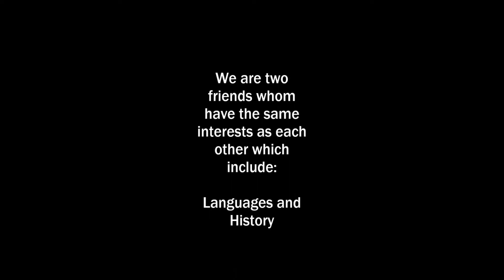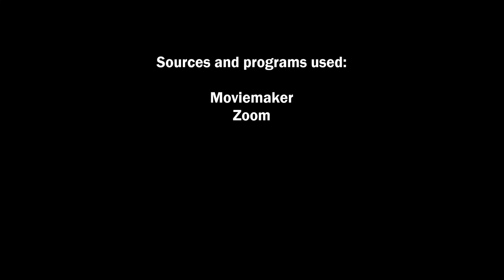The Business of Languages and History Podcast Show S1 EP7 The Chris Rock accident and the Aryan Race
Zdravo svima i dobrodosli na moj emisija "Posao jezike i istorije"

Finally we are back with our Podcast show called the "Business of Languages and History" (Serbian: Posao jezike i istorije) and in our episode today we talked about the accident where Movie actor Will Smith slapped Chris Rock in the face at the Oscars and why the Nazis and Hitler were obsessed with the Aryan Race and in our next episode me and Petar will talk about Communism as a world religion which were one of the very important political ideologies during the Cold War. During our conversations about the Aryan Race Petar told me many of the Germans in the Nazi leadership were Tartars of a Turkish tribe and they spoke German and Petar also stated they some Aryans include Armenians, Serbians, Iranians,  and Indians. And Petar also said that Lavernity Beria killed Soviet dictator Joseph Stalin on March 5, 1953 when he poisoned Stalin himself and we also talked about why the Croatian people hate the Serbs and committed genocide against the Serbs in World War II and the Ustasha Croatian fascist movement was in exile in Italy during the Mussolini Era and we also talked is the Aryan Race still popular today and Winston Churchill.

We also talked about Nikola Tesla’s connection with Hitler’s Nazi Empire which had controlled most of Europe by the end of 1941.

it has been a weekend since I uploaded our last episode where we talk about Soviet/Yugoslav movies and my future plans to learn new Eastern European languages such as Bulgarian and Romanian.

Hope you enjoy our episode and Podcast show and stay tune for more episodes coming up soon

If you have seen or if you are interested in reading Petar's three books here they are in the description down below:

Date of Episode: 4/4/22 Monday afternoon show
Season: 1
Episode: 7
Running time: 1:19:53
Organizer of the meeting: Ruben Badalian (2002-)
Guest of the show: Petar Christian Ruzevic (1984-)
Languages spoken in the episode: Serbian, Czech, German and English
Sources used in the video: Zoom
Topics discussed in the episode: current events and historical events